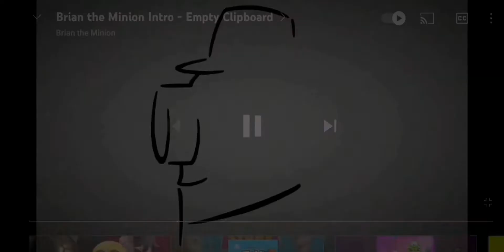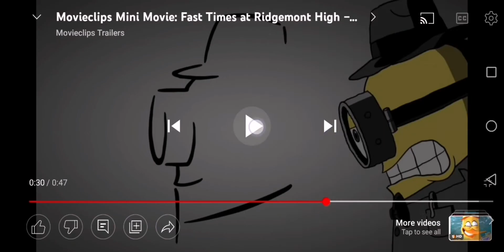Minions watching spain (españa) logo part.1